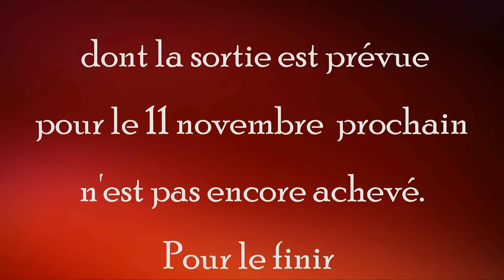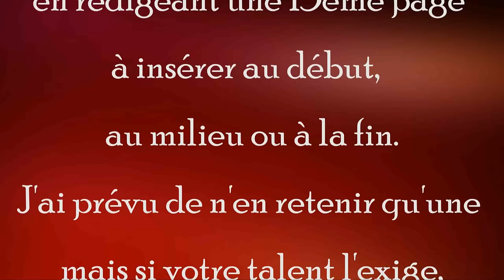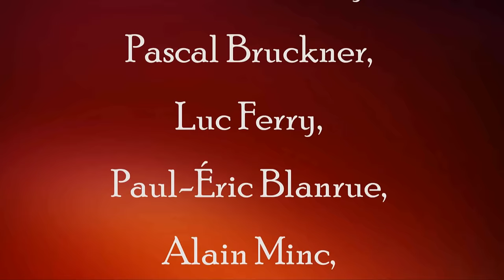Assez d'essais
Proposition décente